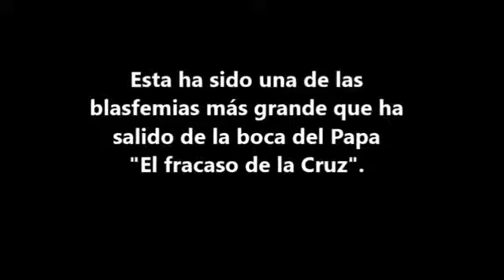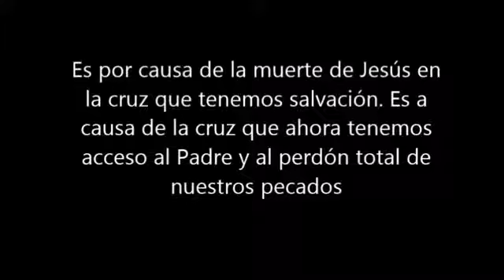EL PAPA FRANCISCO DICE QUE LA CRUZ DE CRISTO FUE UN FRACASO? 2016